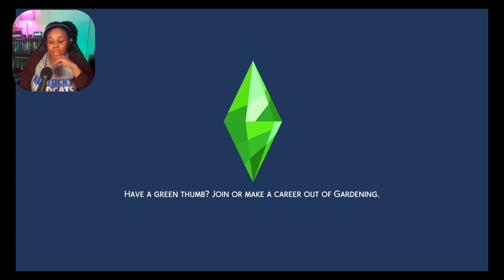SIMS 4 LEGACY CHALLENGE EP 1 🌟 Meet Camryn 🌟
We are trying something new today! I hope yall enjoy the Sims 4 Legacy Challenge be sure to post in the comments any ideas or anything that I can add to make this Sims challenge better.

🌟Socials🌟

We are a laid back and kind community, So if you would like to be part of the community the discord link is down below I also have a survey that you can take if you would like to suggest some games that you would like to see me play. TAKE A LOOK:

🎶Music🎶

YouTube Music